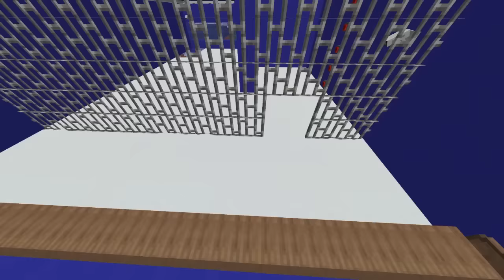KAAN VE EFE HAPİSTEN KAÇIYOR! - Minecraft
►Merhabalar! ben Kaan Style, bu videoda
Kaan'ı üstüne iftira atılıyor ve kaan hapse giriyor ama sonrasında kardeşi efe ona yardım ederek hapisten kaçmaya ve gerçek suçluyu hackerı hekırı bulmaya çalışıyorlar! daha fazla bu tür videolardan istiyorsanız beğenmeyi unutmayın. Güzel, eğlenceli ve komik bir video oldu iyi seyirler. ^^

Merhaba Ben Kaan Öztaş , Youtube Türkiye benim en büyük tutkum, bur da dev gibi bir STYLE ailesi için her gün yeni video yüklüyorum. Kanalımda oyun gaming , çizgi film roleplay rp , eğlence , challenge , komedi , şaka , şarkı , vlog , montaj , tepki ve benzeri bir sürü  video paylaşıyorum. Bunları yaparken çok eğleniyorum ve bir çok komik anlar eğlenceli anlar yaşıyorum.
sevdiğim oyunlar mc minecraft youtuber roblox hapis

NOT: VİDEOLARIM SADECE ÇOCUKLARA ÖZEL DEĞİL GENEL KİTLE İÇİN YAPILMAKTADIR kaan style sigma meme dancing call an ambulance ambulans çağır ama benim için değil montaj video youtuber türk türkçe ferited mc parodiler iprison break sigma edit düştüm mapus damlarına öğüt veren çok oldu tiktok burası minecraft maykıraft
minecraft kaanstyle oyund VİDEOLARIMIZ ÇOCUKLARA ÖZEL YAPILMAMAKTADIR.
AMACIMIZ GENEL KİTLEYE ULAŞMAKTIR.